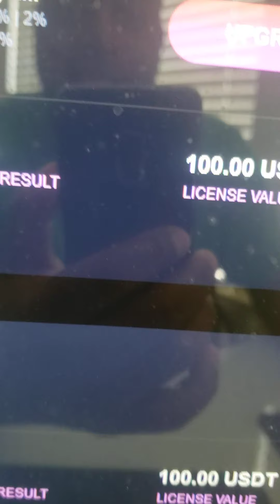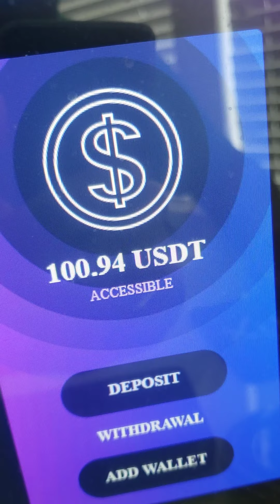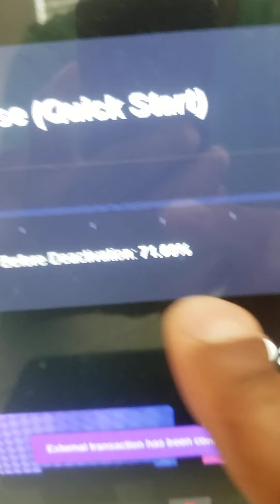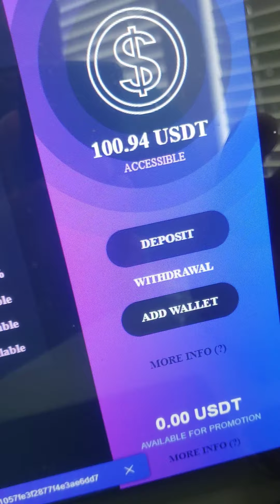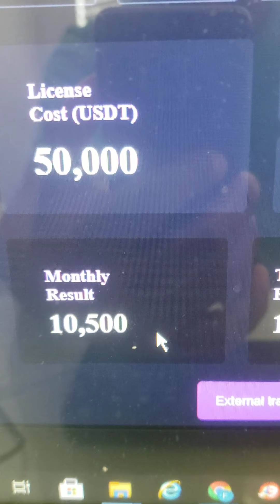QubitLife | Passive Success Made Easy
in 3min  ⤵️ ⤵️ ⤵️